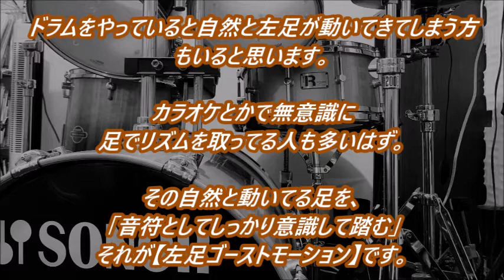左足を踏んでテンポキープ力UP！【左足ゴーストモーション】【ドラム】【LESSON11】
≪ ドラムスコア販売始めました ≫
随時更新中!! リクエストもお待ちしております。

■鈴木正浩のドラムチャンネル
都内で活動中の打楽器奏者です。
演奏サポート/お店演奏/ドラム講師、など多方面で活動中。

流行曲や王道曲、私的メドレーなどの【叩いてみた動画】と
自身のレッスン経験を生かした【レッスン動画】を中心に、
可能な限り毎日更新を心掛けています。

現在の【叩いてみた動画】は170曲以上♪
ドラムの魅力や楽しさ、カッコ良さが伝われば嬉しいです！

【都内自宅スタジオにてマンツーマンのドラムレッスン実地中】

ドラムセット２台完備。
池袋５分、新宿11分、渋谷15分の好立地。

【電子ドラムでのREC承ります】

2MIX or MIDIデータでの納品になります。